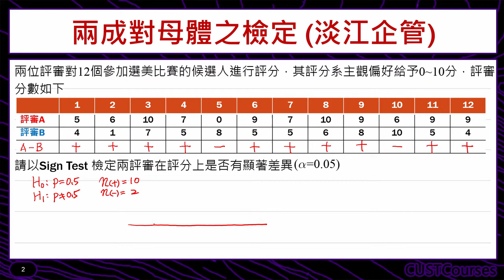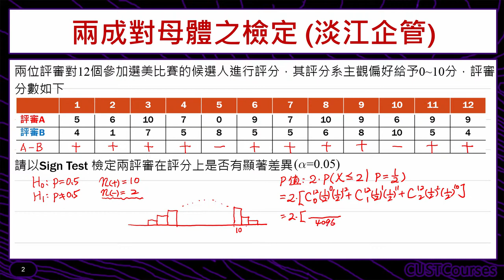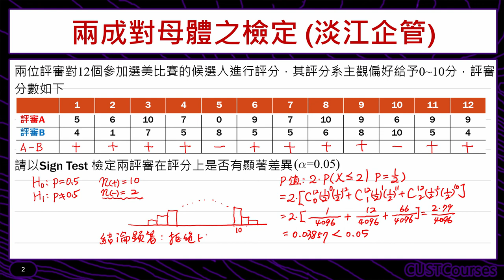歷屆考題賞析(兩成對母體之檢定)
課程簡介：雙成對母體中位數檢定考題講解
課程難度：■■■□□
適合對象：修過統計學一的同學
授課教師：李柏堅
製作單位：中華科技大學 遠距教學組
製作人員：林文博